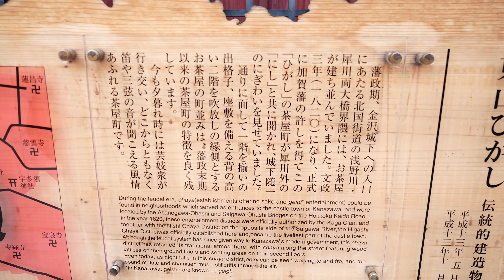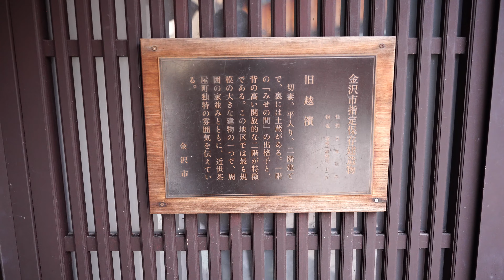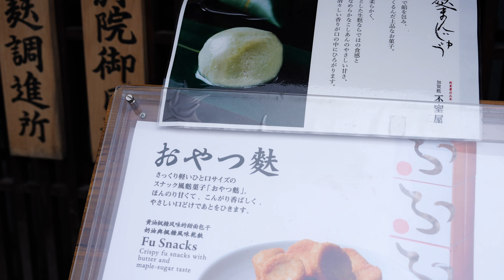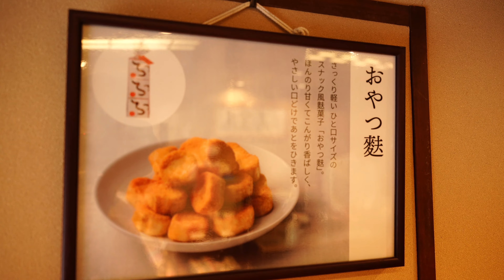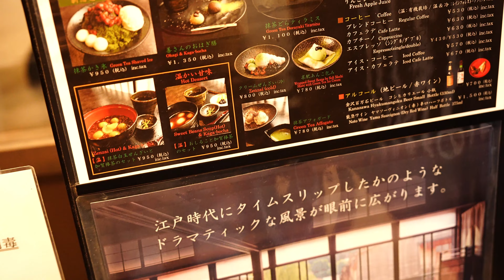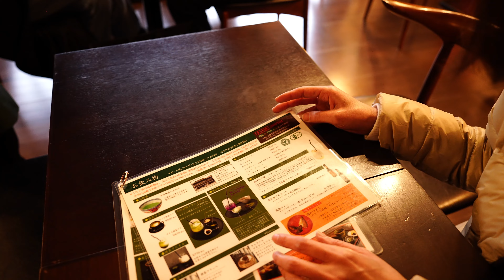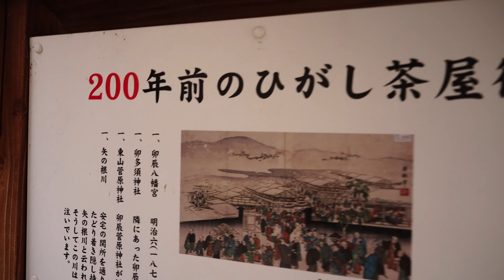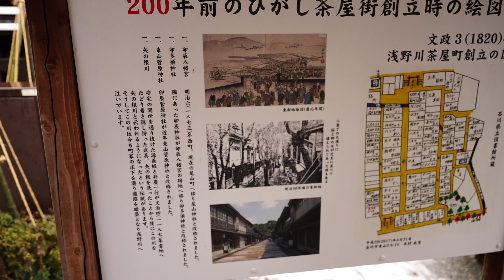【金沢市東山】金沢旅行後編 ひがし茶屋街散歩 ひがし茶屋街サイコー‼️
こんにちは❗ネコのれんくんの飼い主です‼️
金沢旅行後編ですが　前編はちょっと長すぎたので
はしょってみました‼️
麩のお店【不室屋】
麩のお吸い物買って
カフェ【波結】
二階からの町並みサイコー‼️って言う動画です
ひがし茶屋街の雰囲気を楽しんでください❗
ネコのれんくんお出かけチャンネル主に軽井沢周辺のお店回ってます！コメント待ってます！メインチャンネルネコのれんくんチャンネルもよろしくお願いします！目指せ登録者650人！